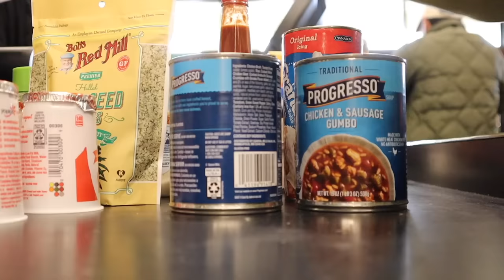this is ruining my life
Tea Tree Firm Hold Gel

Red Collapsable Wagon

Princess Polly Chunky Knee High Boots

SKIMS Men’s Boxers

Elemis Pro- Collagen Cleansing Balm

Skinfix 2% BHA Cleanser

Skinfix Adapinoid Gel

Skinfix Triple Lipid Collagen Eye Treatment

Skinfix Triple Lipid Peptide Cream